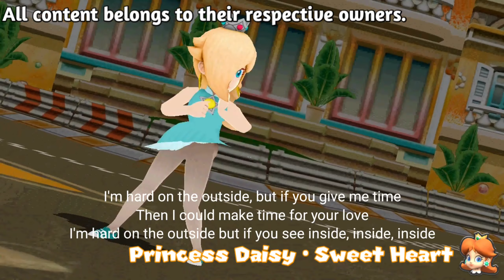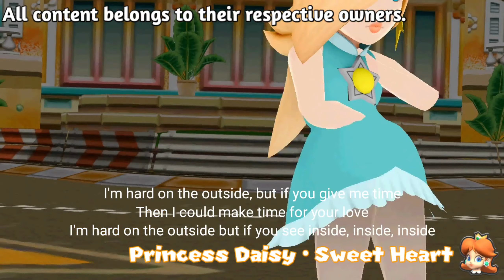MMD Peach, Daisy & Rosalina - Sour Candy (Lady Gaga/BLACKPINK)